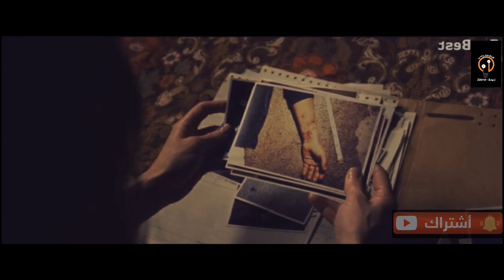لعنةبتصيب ام بسبب قتل اولادها وبتحاول تنقل لعنتها لقتل الاطفال_ملخص فيلمThe Curse Of La Llorona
ملخص فيلمThe Curse Of La Llorona لعنةبتصيب ام بسبب قتل اولادها وبتحاول تنقل لعنتها لقتل الاطفال